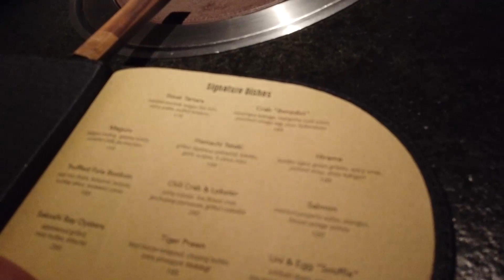RogerChika - Baby Shaquille Dinner Di Tempat Favorite Momy & Papi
Assalamualaikum,

Wassalam,
Roger & Chika